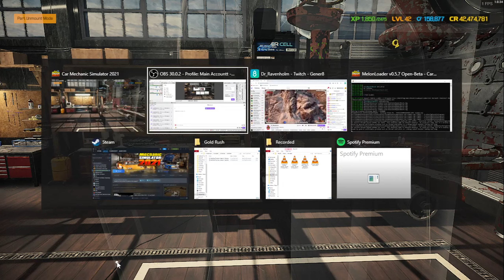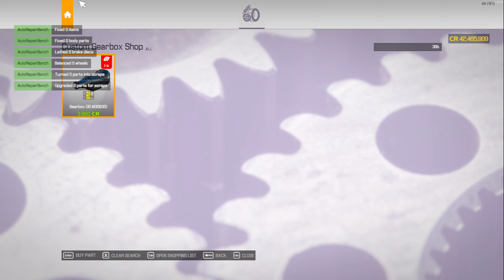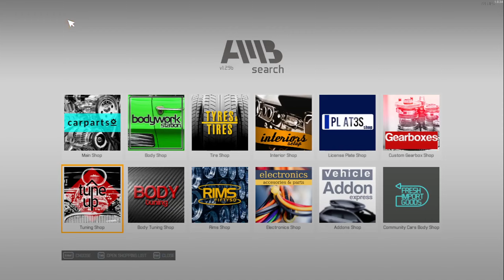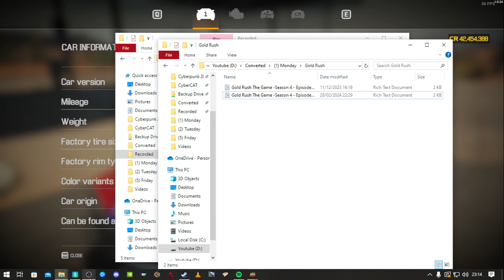Car Mechanic Simulator 2021 - Episode 106 (BMW 635 CSI)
Welcome to Car Mechanic Simulator 2021, In this series we'll be doing all the mission vehicles
Today we work on the BMW 634 CSI

Buy Car Mechanic Simulator 21 on Steam Here